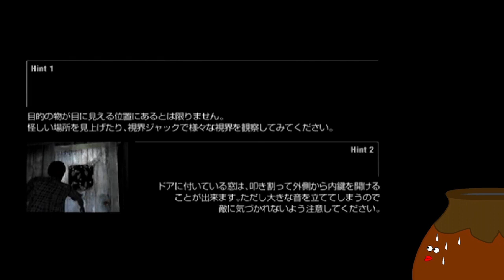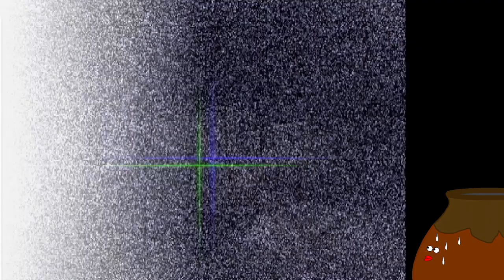【SIREN2】[26] 一樹 守 ：夜見島／瓜生ヶ森 0時01分08秒【初見プレイ】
太田 ともえ
年齢：24歳
職業：無職

29年前（1976年）の人間。太田 常雄の娘。
加奈江を始末しようとするが、加奈江と三上脩が海に転落した直後の津波によって、父と共に異界へ飛ばされてしまう。

【終了条件２】
桟橋に流れ着いた一樹は意識を取り戻し、呆然と辺りを見回す。
朽ちた桟橋に一人たたずむその足元を、奇怪な黒い塊が走り去る。
慄き困惑する一樹。

--SFCプレイ動画リスト---

▶ ロマンシング サガ -ミンストレルソング - 3周目[グレイ編 - 真サルーイン討伐]

--ゲーム情報--
●タイトル：『SIREN2』
●メーカー：(株)ソニー・インタラクティブエンタテインメント